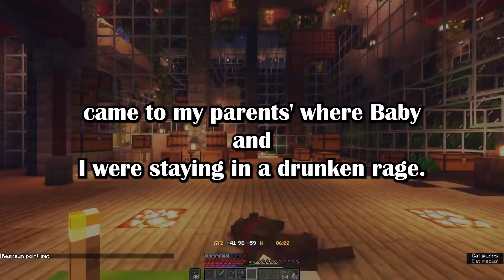My Ex-Husband Cheated and Left Me for His Affair Partner 17 Years Ago. Now His Affair Partner Con*..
00:00 1st story:

WIBTA to divorce my wife after she said she wanted to send our son to a conversion camp? (Stunning-Mud9227 in r/AITAH)

08:30 2nd story:

I'm tired of my ex-husband's wife wanting be my friend just because he cheated on us both. (u/Weekly_Size_407 in r/TrueOffMyChest)

17:08 3rd story:

AITA for deliberately misunderstanding my child's father? (Careless-Hornet-4343 in r/AmItheAsshole)